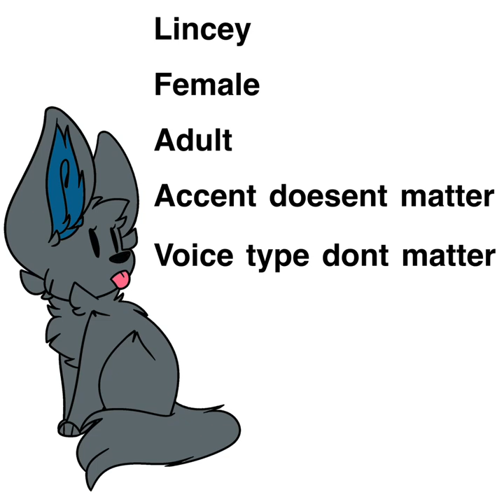Animated series casting call(closed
Rules
Dont beg for a taken role
No i dont pay for this This is meant for fun
Audition on youtube only
Do the same line multiple times in different Ways to test Whats best
Audition for as many characters as you want but you wont get more than 2 of them
Have fun!

Taken: Skyla(mine), sorrel(mine), silver(jackie), squirrel(fluffyfox_yuki), sunshine(vivii), one animator, backround artist

Roles needed
Animators
Script writers for next episodes
Backround artists
Voice actors

Script
Skyla sits in her den quietly

Chase: skyla? I mean- l-leader, boss, ma’am- i mean-

Chance: we have some news ma’am

Skyla turned around and growled
Skyla: skyla please, sit

Chase sits down
Chase: Yeah- sorry eh- i have news from the patrol

Skyla: continue?

Chase: well, we have been sniffing the scent of dark foxes over the border- what do you wish to do with it?

Skyla: next meeting we will Ask about it. Go along now

Chase gets up

Chase: y-yes okay skyla

Chase walks out
Chase: she is acting strange-

Next day comes

Skyla jumps in the leader rock
Skyla: FOXES GATHER!

All sun foxes gather
Skyla: i will first announce who will join me to the meeting of the groups, sorrel, chase, sunshine, you Will come with me, chance will stay and gaurd the cave. Lets go.

Sunshine: skyla, ma’am, i was just wondering-...

They all go to the meeting, but sorrel stops without the others knowing

Sorrel: what the- Whats th- AHHH!

A dark red fox jumps out and attacks

Sorrel: GET OFF ME! GRRR

The dark red fox rolls her eyes.
Squirrel: your such a wimp, does it look like i will hurt you?

Sorrel: i mean- not really so im safe?

Squirrel: oh i never Said that- i just Said I wouldnt hurt you, i never Said nobody would

Squirrel: LINCEY! ASHLEY! LEAD EM HERE

Sorrel: what do you-

More dark foxes jump out and attack sorrel

Sorrel scratches one half blind and gets loose. He growls
Chester: How dare you! You little beast! ASHLEY GET HIM!

Lincey jumps out and attacks

Lincey: ASHLEY! WE NEED BACKUP!

Sorrel: get- away- by the powers of seeker i will Escape-

All the foxes are confused

Ashley: what do you- GAH!

Sorrel jumps on her and bites half her left ear off.
Ashley: oh you little demon!

Them she attacks and bites sorrels leg off and he falls, bleeding out

Then a gray fox comes to sight

Silver: okay, okay Thats enough, its just a pup, take it back so chance can Healer it up

Sorrel, as a narrator: what happened next? Nobody except me really knows, but this, changed everything, will i ever walk again?